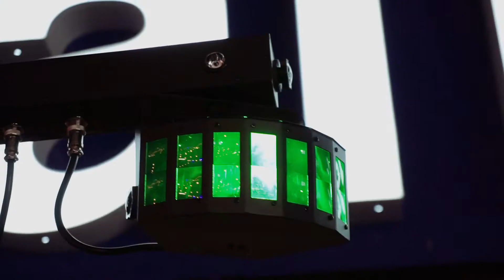ANB Party in the Warehouse 2018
We treasure every moment we get to spend with our employees, in our branches or having FUN! Thank you, ANB family, for all that you do!